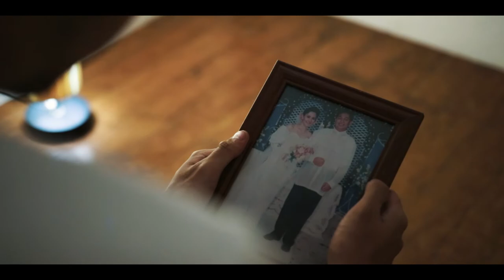KUNTENTO Trailer (2019) | Award Winning Short Film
After their parents’ fatal accident, Jeff Cruz has been leading a desolate and dreary life revolving around his automaton-like job and mentally ill sister. Jane, his sister, seems to be a hopeless case who survives through anti-depressant pills. Unfortunately, their seemingly peaceful lives will be disrupted when Jeff ends up far away in the back of a dark moving van while his sister is left alone fighting the urge to end her life.